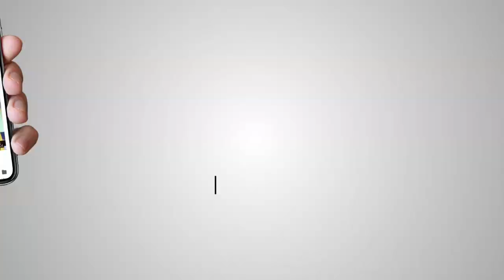ਸ੍ਰੀ ਅਕਾਲ ਤੱਖਤ ਸਾਹਿਬ ਤੋਂ ਬੰਦੀ ਛੋੜ ਦਿਵਸ ਤੇ ਕੌਮ ਦੇ ਨਾਮ ਸੰਦੇਸ਼